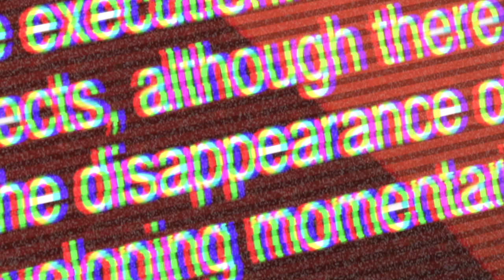Thus to Innocence - Book Trailer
Read the novel

A book trailer for the upcoming novel, Thus to Innocence, by Richard Bailey.

SYNOPSIS
Tom and two friends accidentally killed Nico Ruiz, a fellow college student. A simple case of self-defense, except Nico was running drugs for the region’s deadliest gang, the Black Thorns. Rather than take their chances with small town police and risk evisceration at the hands of the gang, they hide the body.

And that's a problem.

To the small university town of Pendra, Virginia, a missing college student is a national sensation. The authorities launch a massive manhunt to find Nico, and the gang launches a manhunt of its own.